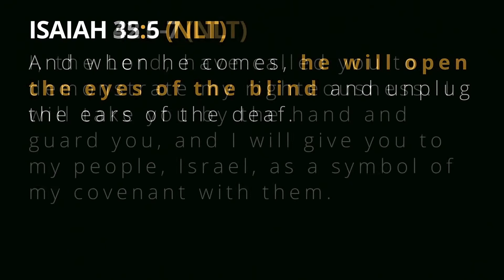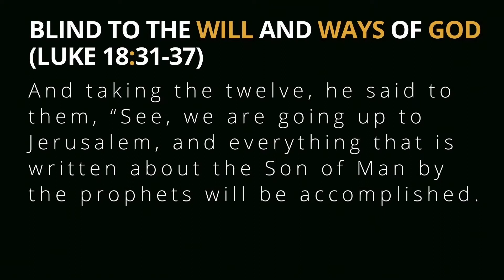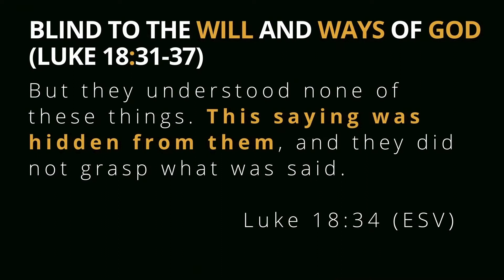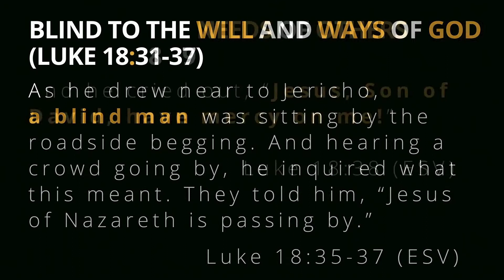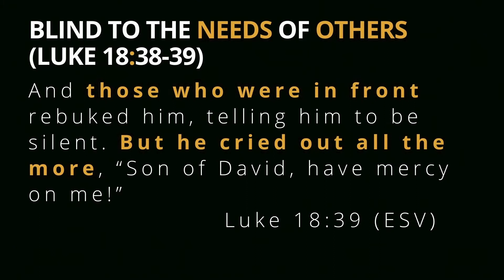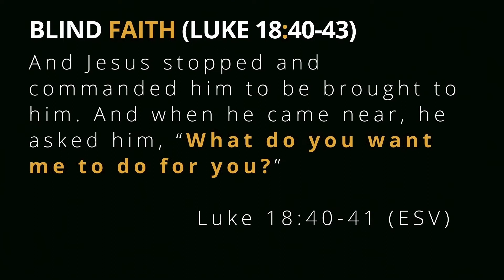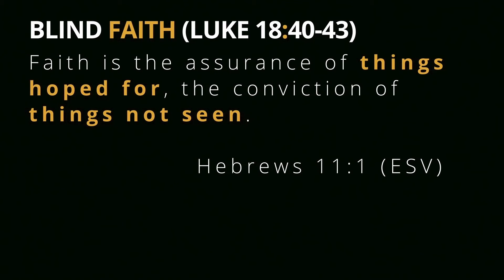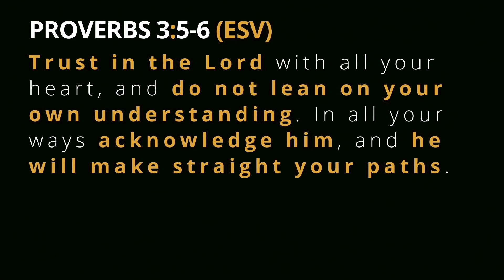Kingdom People | Part 3 - Blind Faith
Welcome to Aspire Church online! Thanks for coming by 😄

First Time Watching? We’d love to connect with you!
Need Prayer? Feel free to message us!